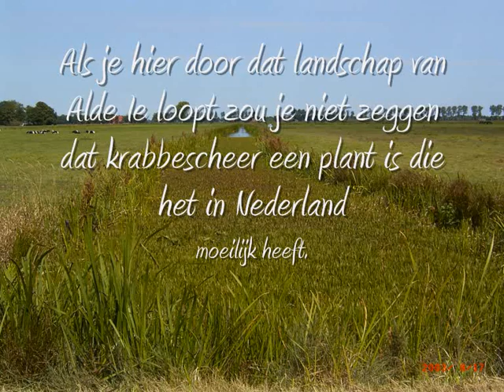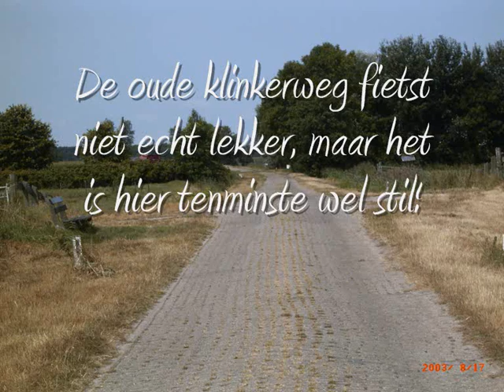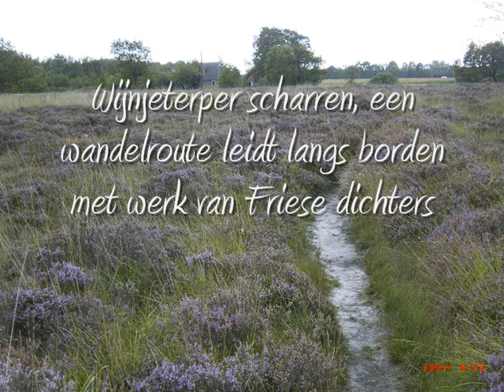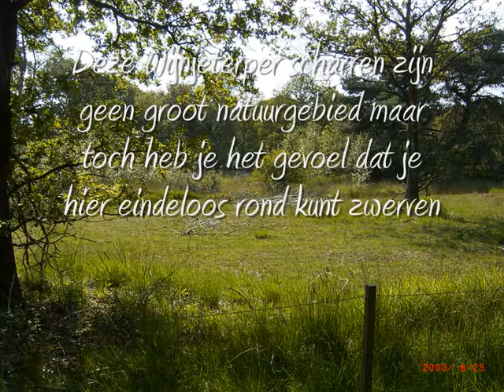Zwerven door de natuur 1 Alde Ie en Wijnjeterper scharren.wmv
Fotoexcursie door Friese natuur